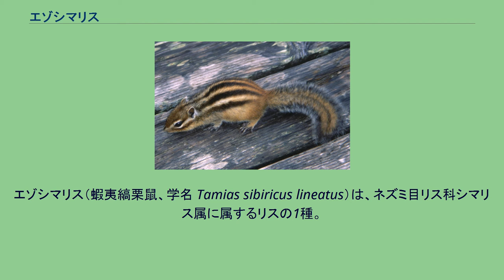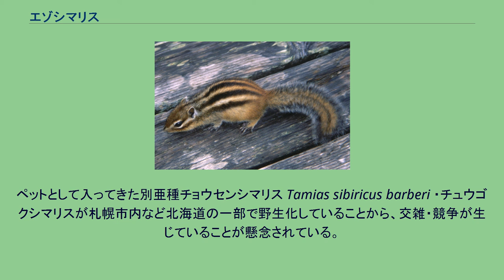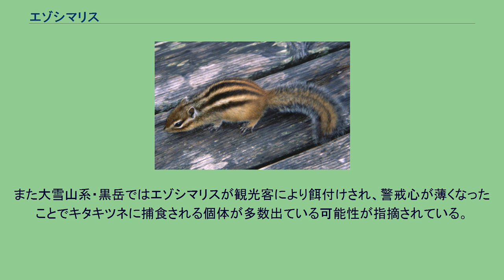エゾシマリス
エゾシマリス（蝦夷縞栗鼠、学名 Tamias sibiricus lineatus）は、ネズミ目リス科シマリス属に属するリスの1種。
ユーラシア大陸北部に分布するシマリス（シベリアシマリス）Tamias sibiricusの亜種。
日本国内では北海道全域と利尻島・天売島・焼尻島・礼文島・北方領土に分布する。
国外では樺太（サハリン）・極東ロシアおよび中華人民共和国（中国）北東部のごく一部に分布する。
頭胴長は12 - 15センチメートル・尾長は11 - 12センチメートルで体重は71 - 116グラム。
耳長が14 - 18ミリメートル・後足長が35 - 38ミリメートルである。
体毛は茶色で、背中には5本の黒い縞がある。
縞の間はクリーム色で、腹部・耳の先の毛は白い。
海岸沿い・都市近郊の森林から森林限界を超えた標高2,000メートルの高山にまで生息するが、開けた環境に多い。
昼行性で日の出後しばらくしてから巣を出て日の入り前に巣穴へ戻り、夜間には活動しない。
主に地上で活動するが木登りも上手である。
エゾシマリスは日本のリス類で最も地上にいることが多いが、地上は樹上に比べ見通しが悪いため、危険を素早く察知できるよう2本足で立っていることが多い。
35種類以上の木本・草本植物から種子・果実・花・芽・葉・樹液を食べるがキノコ類は食べない。
早春にはササの芽・カエデの若葉を食べ、その後はミズナラのドングリやサクラ類・ヒカゲスゲなどの種子を食べるほか、高山に生息する個体はハイマツ・ナナカマドの種子を主に食べる。
基本的には植物食であるが昆虫（ガの幼虫・アリの蛹やセミ・クワガタムシ）やクモ・カタツムリ（陸貝）など無脊椎動物やシジュウカラの卵・シマエナガの雛鳥など動物質の食物も機会があれば好んで食べ、特に子育て中の母リスは子供の成長期には動物質の食物を積極的に食べる。
木・草の種子は季節ごとに異なる種が異なる場所に存在するため、エゾシマリスは食物を求めて300メートル以上にわたり遠出する場合もある。
秋の行動圏はメスが3,900㎡・オスが6,800㎡である。
本種は食物を発見すると普通はその場で食べず口の中の頬袋に詰め込み、安全な場所に運んでから食べたり、地面に深さ2センチメートルの穴を掘って埋めたりする。
後者の行為を「分散貯蔵」と呼び、活動期間中はどの月でも行われるが、特に冬眠前の10月に最も盛んに行われる。
冬眠前に分散貯蔵しておいた食物は冬眠明け直後の4月 - 5月上旬（新芽が芽生える前）に食物の半分を占める重要な餌となるが、そのまま食べられず放置されたドングリは春に芽生える。
また個体ごとに分散貯蔵する場所は決まっていないため、別の個体が埋めて貯蔵した餌を掘り出して食べたり再び貯蔵したりする場合があるほか、冬眠前に分散貯蔵しておいた食物が冬眠中にエゾリス・ネズミ類に食べられる場合もある。
分散貯蔵以外にも冬眠用の巣穴内部に食物を貯蔵する「巣内貯蔵」も行うが、分散貯蔵・巣内貯蔵とも腐りやすい果実・動物質は避け、もっぱら種子のみを貯蔵する。
活動期の巣穴は通常深さ50センチメートル・全長約1.2メートルほどである。
北海道は11月下旬には降霜するため、エゾシマリスはその前に地下の巣穴で冬眠に入り、1年のほぼ半分を冬眠して過ごす。
冬眠期間は通常10月 - 翌年4月の5 - 7か月間だが、早い個体では9月上旬から冬眠を開始する。
エゾシマリスはコウモリ・クマなどほかの冬眠動物と違い冬眠前に体脂肪を貯えない代わりに食物を貯蔵するが、貯蔵量は1つの巣で平均1,192グラム（冬眠日数1日当たり約6グラム）である。
9月中旬ごろ、エゾシマリスは冬眠の準備として新しい冬眠用の巣を決め、食物・巣材の 1枯れ葉を巣穴の中に運び込む。
冬眠巣は1本のトンネル（180センチメートルほど）の突き当たりに1つの巣室があるが、巣室の3分の2は食物貯蔵庫になっており、その上に乾燥した枯れ葉でベッドを作る。
本種は冬眠開始時に出入り口のトンネルを内部から土で塞ぎ、捕食者や貯蔵食物を盗もうとする他のシマリス・ネズミ類の侵入を防ぐ。
メスの冬眠期間は成獣で平均211日・若い個体で平均194日の一方、オスはメスより短く成獣で平均180日・若い個体で平均169日である。
メスは毎年冬眠巣の位置を変えるほか、小さい体の割に行動圏が広いため、オスは確実に交尾するため自分の行動圏内のどこでメスが冬眠するかを確認してから冬眠に入ると考えられている。
また夏生まれの若い個...